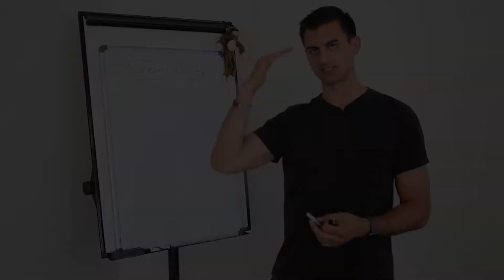Program Your Mind While You Sleep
Having daily routines is a must to stay inspired and motivated daily. One of my best mind tricks is to read biographies before going to bed.

I switch off between meditation or reading a book but both prep me for a good solid night sleep.

WORK WITH CHRIS:
Becoming a successful business owner has taken years of learning and self development.